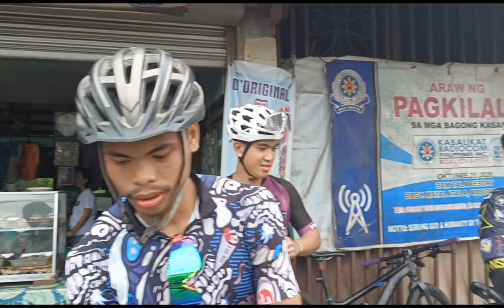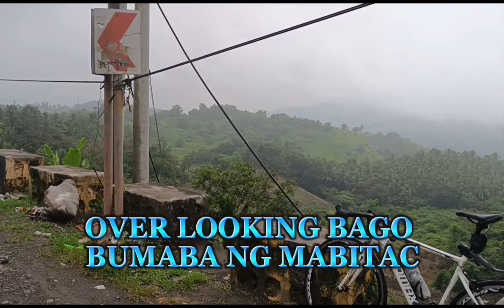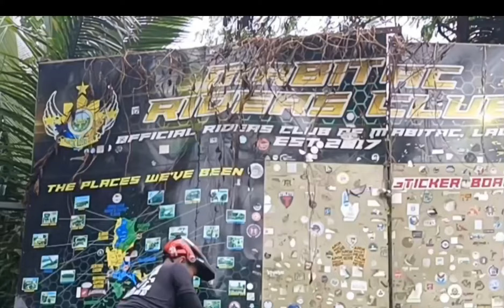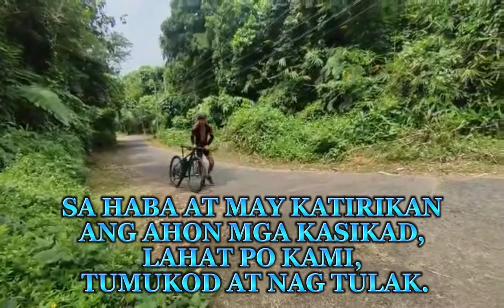TATLONG KRUS. SITIO STA. ANA, TATLONG KRUS, PAETE, LAGUNA